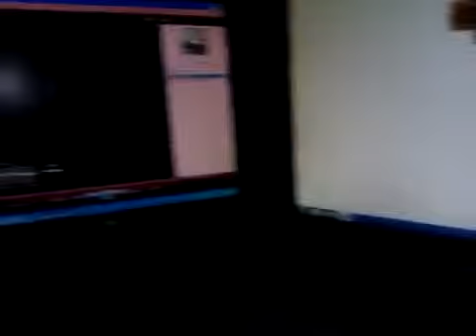Thirsty Freestyle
Flexin off a chocolate^^